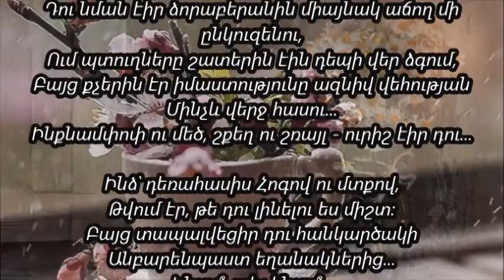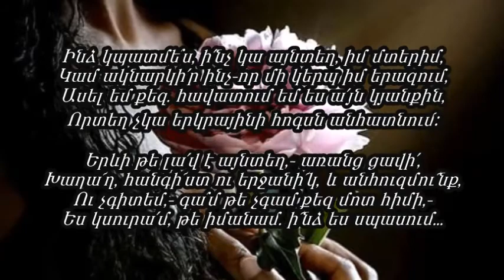ԱՆՄՈՌԱՆԱԼԻ ԸՆԿԵՐՈՋՍ՝ ԱՍԱՏՈՒՐԻՆ... - ՌՈԶԱ ԽԱՍՏՅԱՆ